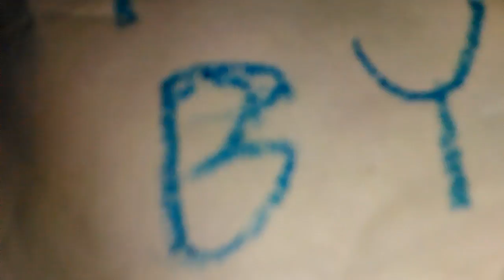Baby Fluttershy ( Cry Baby Shy ).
Fluttershy sings Cry Baby . Fluttershy
when to sleep and had a good night
thinking she was a BABY !